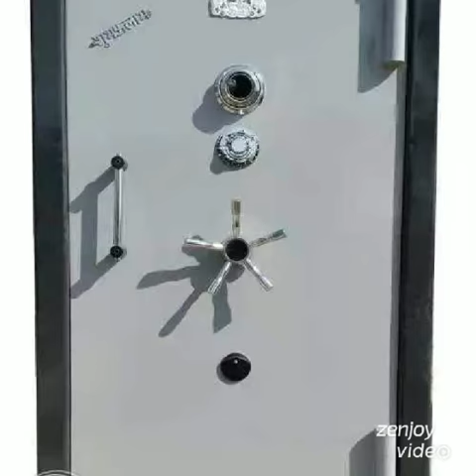फूल सिक्यॉरिटी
🙏🙏चोरी लूटपाट रोकने हेतू विश्वनीय सिक्यॉरिटी सेफ्टी
जो आपके ऑफिस, दुकान, ज्वैलर्स दुकान, घर, गोदाम,  धर्मिक ट्रस्ट,  मन्दिर,  में नगदी,  गहना,  लेपटॉप,  मोबाइल सेट,  कीमती कागजात, इत्यादि को सम्पूर्ण सुरक्षा प्रदान करता है !(श्री बालाजी सेफ कम्पनी, जयपुर राजस्थान )फायर प्रूफ सेफ, तिजोरी, स्ट्रॉन्ग रूम ड़ोर, बैंक तिजोरी, पेट्रोल पम्प सेफ सम्पूर्ण भारत में घर पहुंच सेवा Home delivery प्रदान करता है !
                            वाट्स अप करे या कॉल करे
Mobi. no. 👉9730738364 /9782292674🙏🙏